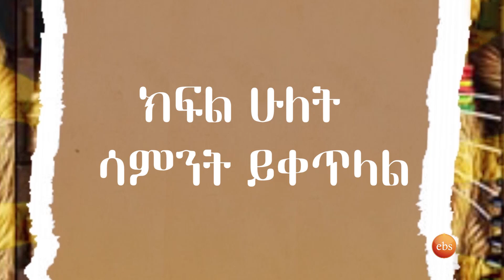ዳጊ ሻሽ "እሪ በከንቱ ነው ለማይሰማ ማውራት" በአዲስ ነጠላ ዜማ /በኢቢኤስ ሬጌ እና አፍሮቢት /